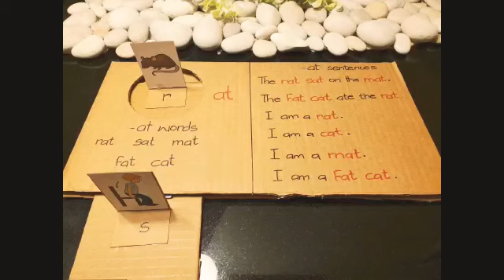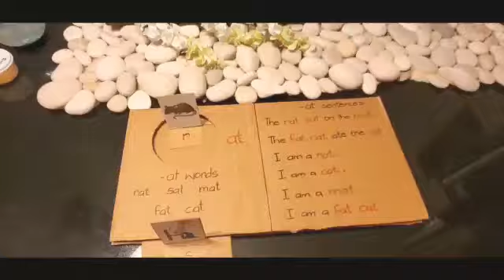DIY My First -at Sentences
Simple DIY using common materials you can find at home.